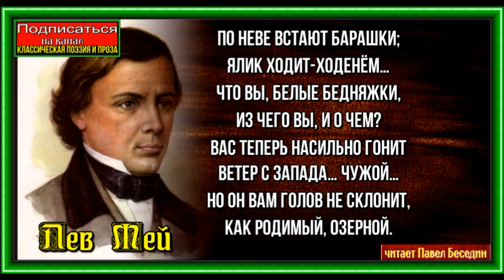Барашки, Мей Лев ,Русская Поэзия ,читает Павел Беседин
По Неве встают барашки;
Ялик ходит-ходенём…
Что вы, белые бедняжки,
Из чего вы, и о чем?
Вас теперь насильно гонит
Ветер с запада… чужой…
Но он вам голов не склонит,
Как родимый, озерной.

Не согреет вас он летом,
Алой зорькой не блеснет,
Да и липовым-то цветом
С моря вас не уберет.

Что ж вы, глупенькое стадо,
Испугалися-то зря?
Там и запада не надо,
Где восточная заря.

Где невзгода — уж не горе,
Где восстал от сна народ,
Где и озеро, что море,